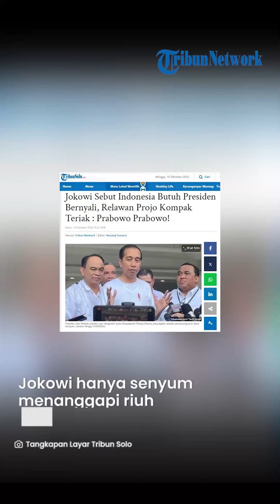Jokowi Sebut Indonesia Butuh Presiden Bernyali, Relawan Projo Kompak Teriak : Prabowo Prabowo!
TRIBUNSOLO.COM -  Presiden Joko Widodo (Jokowi) menghadiri undangan Rapat Kerja Nasional (Rakernas) VI Projo di Indonesia Arena, Kawasan Gelora Bung Karno (GBK), Senayan, Jakarta Pusat, Sabtu (14/10/2023).
Presiden Jokowi sebagai Dewan Pembina Projo pun diberi kesempatan membuka rakernas ini.

Lewat pidato, Jokowi menyebut Indonesia membutuhkan pemimpin yang tak hanya banyak bicara.

"Rakyat butuh pemimpin yang tidak banyak bicara tapi banyak kerja, yang mau bekerja untuk rakyatnya, untuk bangsa dan negaranya."

"Yang tidak gampang menyerah, ditekan saja takut, ditekan mundur," kata Jokowi dalam pidatonya.

Menurut Jokowi, RI saat ini membutuhkan pemimpin yang memilik nyali dan keberanian.

"Punya nyali besar, karena tantangan kita semakin kompleks. Pemimpin kita memiliki tanggung jawab untuk membawa kapal besar Indonesia," ujarnya.

"Rakyat harus hati-hati memilih pemimpin untuk menghadapi tantangan yang saya tadi sampaikan," lanjutnya.

Para relawan pun menyambut ucapan Jokowi itu dengan riuh.

Massa peserta rakernas meneriakkan nama Prabowo.

"Prabowo! Prabowo!" seru para relawan.

Jokowi hanya senyum menanggapi riuh para hadirin.

Untuk informasi, Rakernas VI Projo yang digelar pada 14-15 Oktober 2023 mengusung tema Suara Rakyat Penentu Kemenangan 2024.